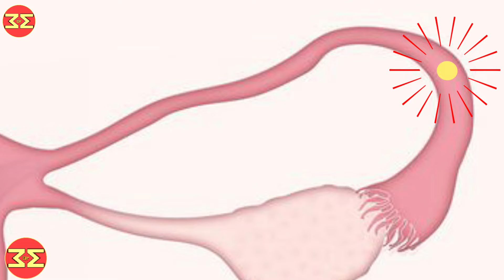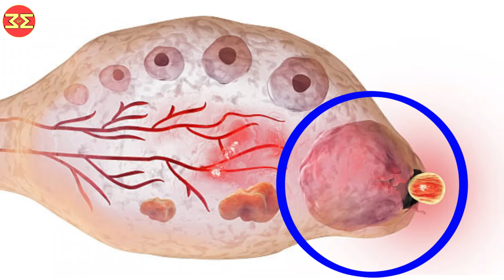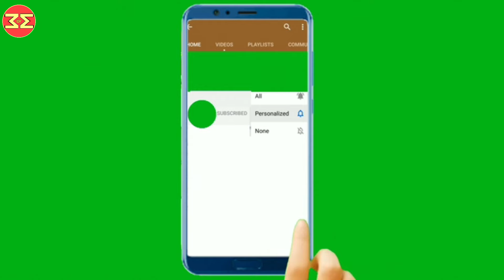Ovulation Kya Hota He? Ovulation और Pregnancy का क्या संबंध होता है ?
🔔Hello Everyone, this is Dr Mrunalini Manoj, और आप हमारे साथ जुडे है, Because Health Is Here...💕
I am an EMBRYOLOGIST (Test Tube Baby Maker) और हम आपके साथ videos share करते है,जिसमे होती है जानकारी "FERTILITY" Related.💕
We Share
✅Female Health
✅Male Health
✅Menstrual Health &
✅ Pregnancy related Videos.(Couple goals)

Today we will discuss about Ovulation.

🔴कैसे पहचाने कौनसे side से ovulation होने वाला है? Right side से या फिर left side से?

🔴कौनसे side का egg ज्यादा healthy होता है?

🔴Ovulation Myths क्या होते है ?

🔔Hope you will like the video, and get correct information. 👍🏻

🔔Suggested Videos💝

🎥 Is Pregnancy Possible During Periods?

🎥 जल्दी Pregnancy के लिए उपाय। 5 Health Habits For Fertility

🎥Irregular periods के लिए क्या खाए? । Seed Cycling का इस्तमाल कैसे करे?

🎥क्यु होता है Treatment for PCOD | PCOS ?

🎥Difference Between PCOD & PCOS | PCOD और PCOS मे क्या अंतर होता है?

🎥लडकियों मे Normal Periods & Hormones

🎥15 Mistakes During Menstruation, माहवारी मे होनेवाली 15गलतियाँ...

🎥Calendar Method| Want to Avoid Unwanted Pregnancy?| Natural ways to avoid pregnancy| प्रेग्नन्सी से बचना चाहते है?

🎥Ovulation क्या होता है?कब होता है?क्यु होता है?उसके लक्षण। Importance |Pregnancy का क्या संबंध?.

🎥5 Ovulation Myth/ Ovulation से जुडे सवाल जवाब

🎥 First Period | Menarche | माहवारी | मासिक पाळी | How to explain daughter about periods?

🔔Dr Mrunalini Manoj On social Media...💕

मिलते है अगले video 🎥 मे,एक नये topic के साथ, तब तक अपना खयाल रखे,स्वस्थ रहे और हमेशा हमारे साथ जुडे रहीये Because Health Is Here...👍🏻👍🏻👍🏻💕